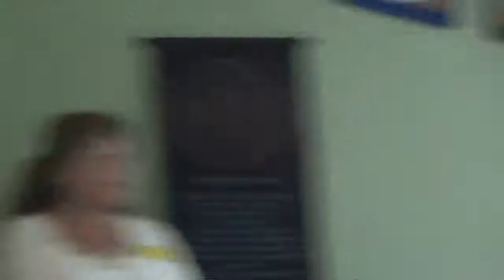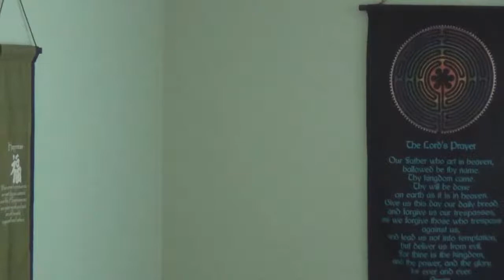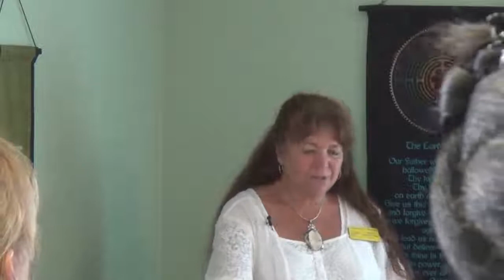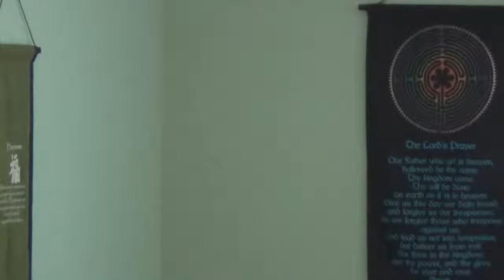Rev. Rosamatria Machado Lecture 4-23-2017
Rev. Rosamaria Machado brings healing, hope and light to many people.. Reverend Machado holds certifications in the following: Certified Biofeedback Specialist, Licensed Massage Therapist, PhD Naturopathic Doctoral Candidate, Pain and Stress Management Specialist, Certified Consulting Hypnotist, Past Life Regression, John of God Ambassador Healer offering crystal light therapy. Ordained by Bishop Dr. Sylvester V. Jones, Reverend Machado spent 9 years traveling the globe at the side of John of God —more